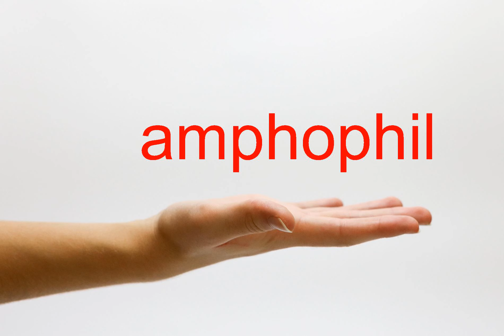How to Pronounce amphophil - American English